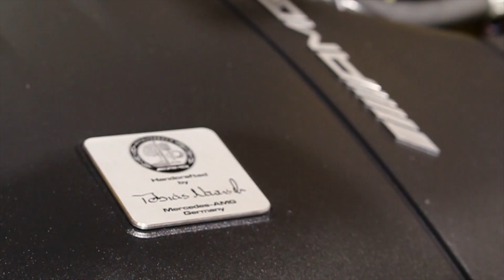6 Fakta Menarik Honda BR-V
Honda sudah memperkenalkan sekaligus membuka inden BR-V, di GIIAS 2015 pada Agustus lalu, namun konsumen baru bisa menerima mobil ini pada awal tahun 2016. Simak video ulasan kami tentang 6 fakta menarik Honda BR-V berikut ini.